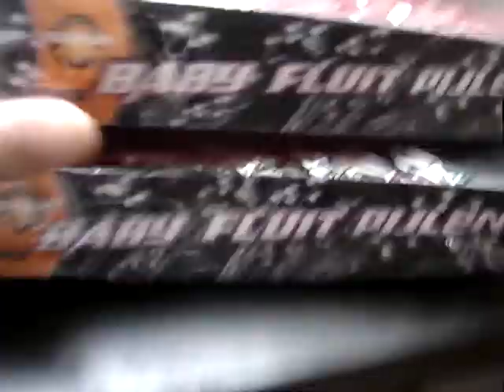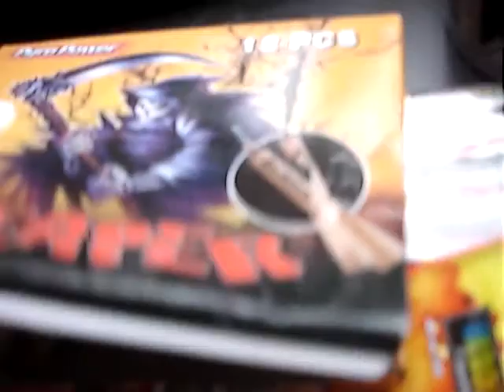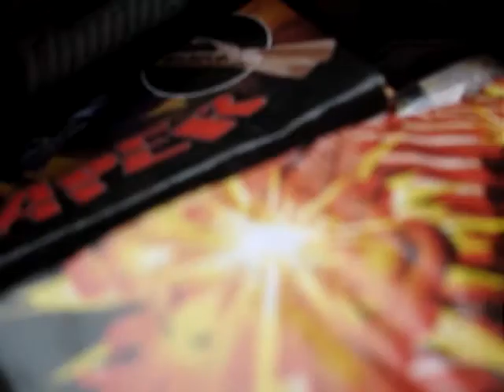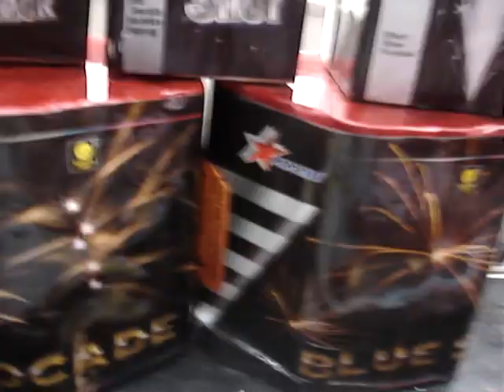Vuurwerk Collectie 2013-2014 (LEGAAL)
Welkom op HetVuurwerkKanaal,
Zoals de naam al zegt.. Ik maak vuurwerk video's.
Op dit kanaal kan je verschillend vuurwerk vinden, Bijvoorbeeld:
Cakes, Knallers, Fonteinen Etc.